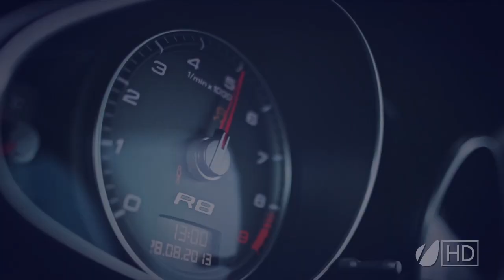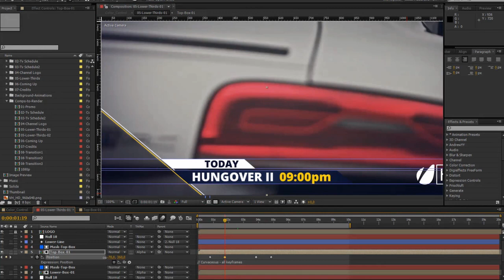Broadcast TV Design Package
My first videohive project.

Broadcast TV Design Package is a After Effects project easy to customize. Cool colors with a modern line design.

The project comes with:
Promo
Tv Schedule
Channel Logo
Lower-Thirds
Coming Up
Credits

Features:
Tutorial included
Resolution 1280×720

You can change the colors of all of the elements in just one composition. All compositions have Logo, Text, Image and Videos placeholders. All of the animations are done, all you have to do is replace the text, images, logos and videos for yours. If you wish to change some of the animations that's easy too. Tutorial Included. Images and videos are not included in project.

Fashion Beauty Portrait. Sexy Girl. Holiday Makeup